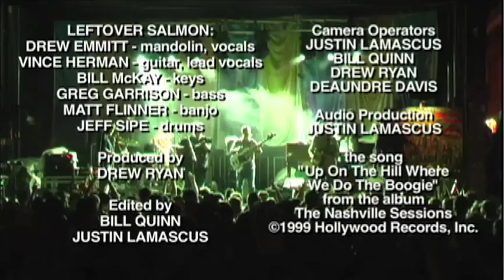LEFTOVER SALMON "Up On The Hill Where We Do The Boogie"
Leftover Salmon perform "Up On The Hill Where We Do The Boogie" from the album The Nashville Sessions at the Dancin' In The Streets Music Festival in Denver 2009.